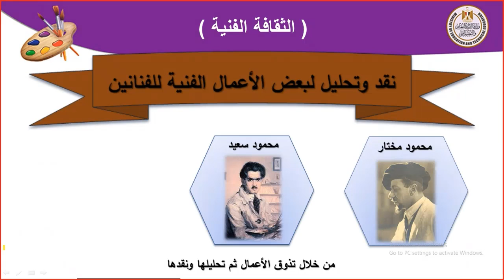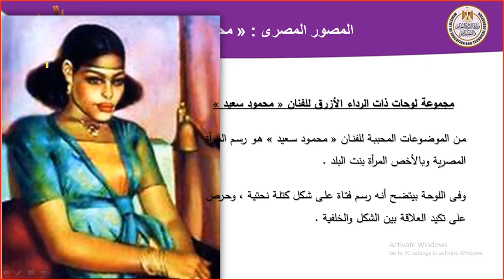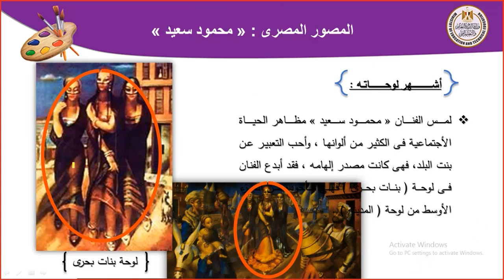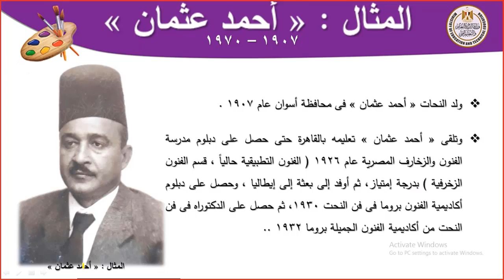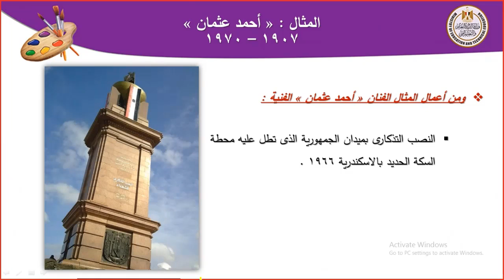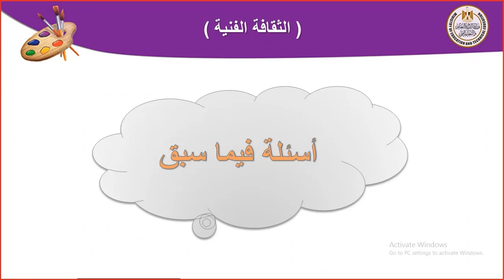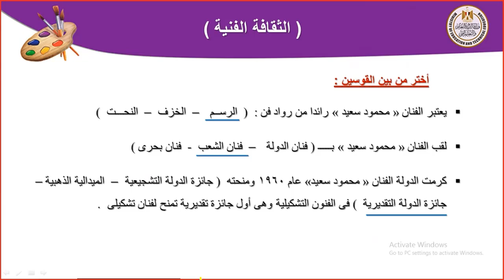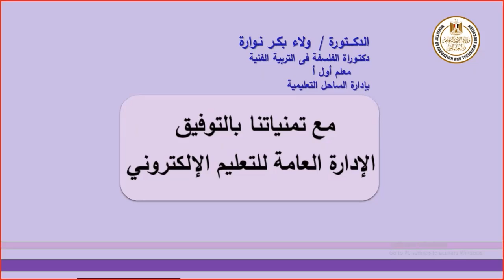تربية فنية 3 اعدادى الفنان محمود سعيد والفنان احمد عثمان 1